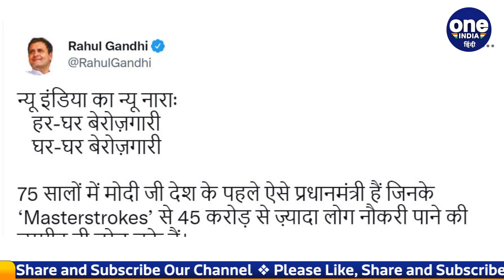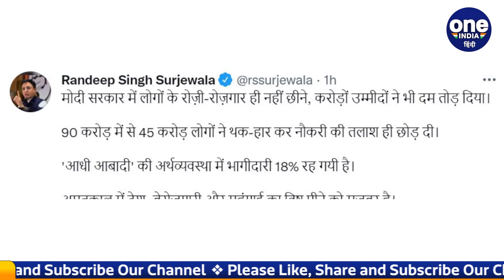Rahul Gandhi का Modi Govt पर हमला, कहा- New India मतलब 'घर-घर बेरोज़गारी' | वनइंडिया हिंदी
Congress leader Rahul Gandhi has strongly attacked the Modi government at the Center on the issue of decreasing jobs in India. Rahul Gandhi has raised questions on the economic policies of the Modi govt. He has also given a slogan related to New India regarding unemployment. Actually, Rahul Gandhi made a strong attack on the Modi government in his tweet. Watch the details

भारत में घटती नौकरियों के मुद्दे पर कांग्रेस नेता और वायनाड से सांसद राहुल गांधी ने केंद्र की मोदी सरकार पर जोरदार हमला बोला है. राहुल गांधी ने मोदी सरकार की आर्थिक नीतियों पर सवाल उठाए हैं. उन्होंने बेरोजगारी को लेकर न्यू इंडिया से जुड़ा एक नारा भी दिया है. दरअसल, राहुल गांधी ने मंगलवार को ट्वीट करके केंद्र की मोदी सरकार पर जोरदार हमला बोला.